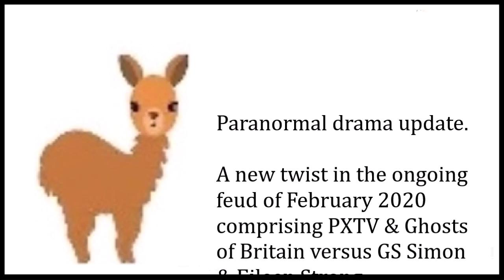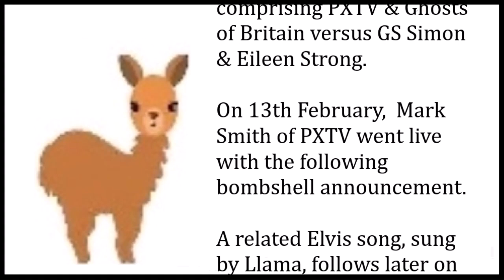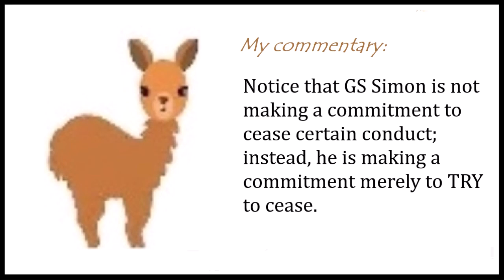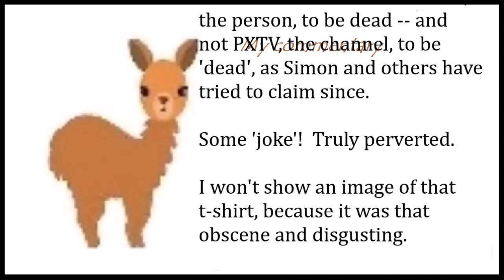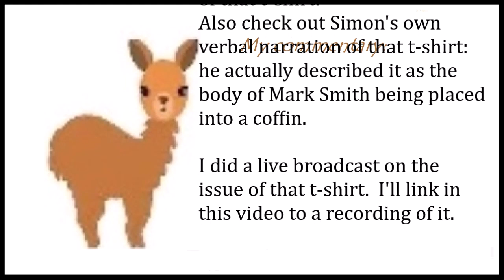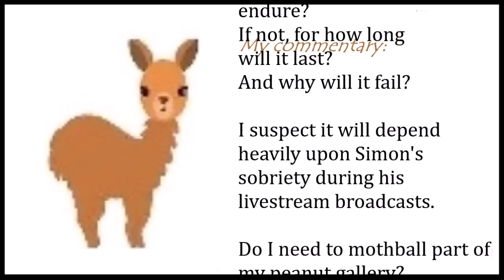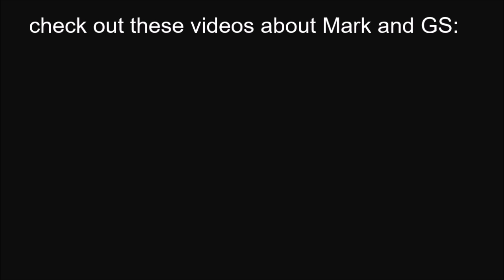Bombshell. Mark Smith PXTV and GS Simon. Is LOVE in the air? Llama sings Elvis 🎵 💗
Bombshell announcement.  Paranormal drama. Plot twist.  13th February 2020.  (humour)

Llama sings ELVIS "Can't Help Falling In Love''. (1961) Karaoke style.

Paranormal drama update.  A new twist in the ongoing feud of February 2020 comprising PXTV & Ghosts of Britain versus GS Simon & Eileen Strong.

MAIN CHANNEL - DESCRIPTION:
This channel is about critique, commentary & comedy concerning the paranormal field - especially the online and Youtube paranormal 'community'.

LEGAL NOTICE & CREDITS re: song and backing track featured in this video:
original Music and lyrics written by  Huggo Peretti, Luigi Creatore and David Weiss
Recorded by Elvis. Released: October 1, 1961 from Album: Blue Hawaii.
karaoke backing track used.

Note: this video is NOT monetised.

Channel theme music credit:  intro/outro music.  Details to be added, taken from the YouTube library.

This channel is committed to upholding common decency as well as YouTube rules.  Any chat and comments which breach YouTube's 'Community Guidelines' rules are subject to being removed.